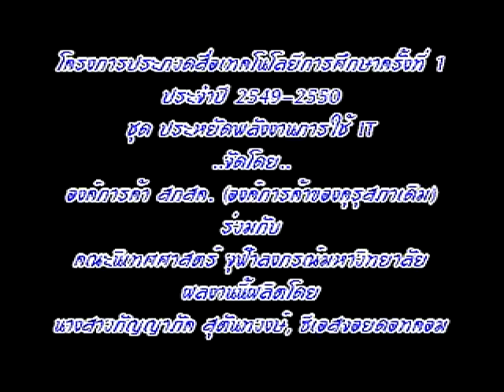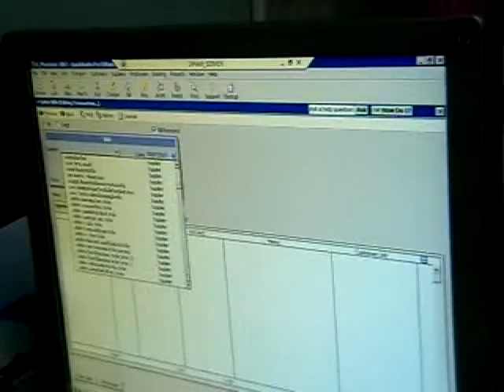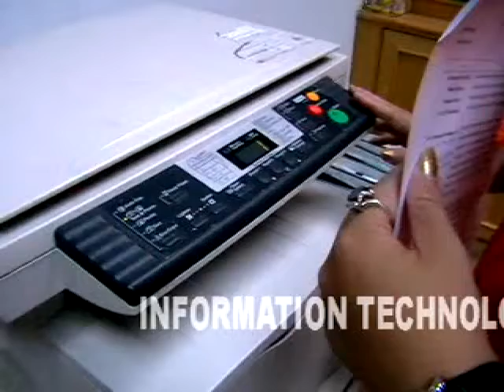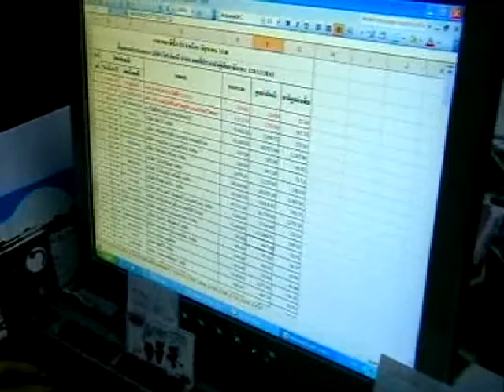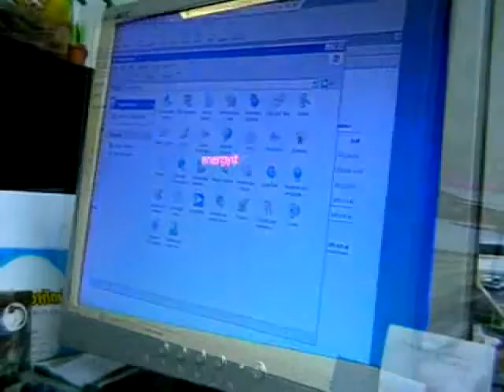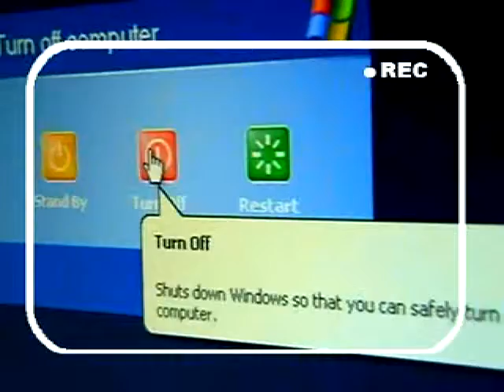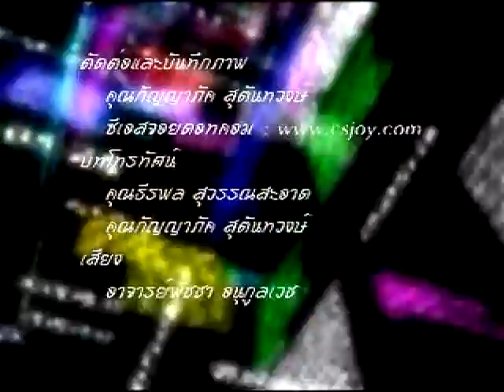Save Energy IT Programme : ประหยัดพลังงานไอที ผลงานประกวดสื่อเทคโนโลยีทางการศึกษา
ประหยัดพลังงานไอที ตอนรู้ไว้ได้ประโยชน์ - I got reward at 2nd for this Program, I edited and recorded ได้รับรางวัลชมเชยอันดับที่ 2 ในการประกวดสื่อเทคโนโลยีเพื่อการศึกษาครั้งที่ 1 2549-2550 ถ่ายภาพ+ตัดต่อเอง..สคริปมีคนช่วยคะ รับรางวัลวันที่ 12 กันยายน 2550